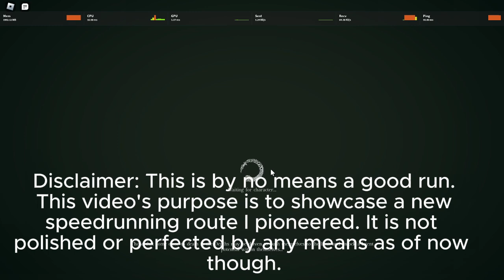New layer 2 route I pioneered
Sub-par layer 2 run frankly